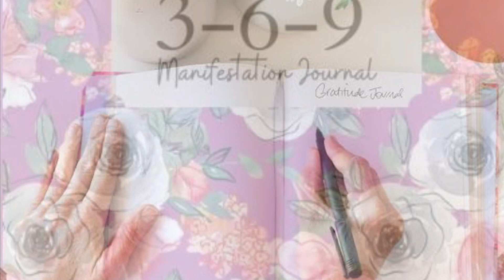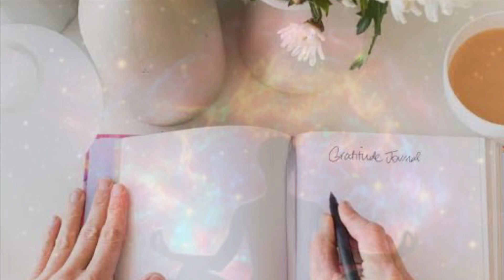369 Ritüeli Nedir? 3 6 9 Metodu İşe Yarıyor mu?